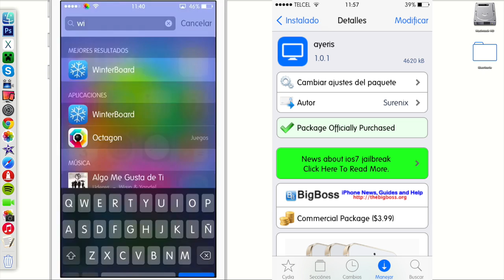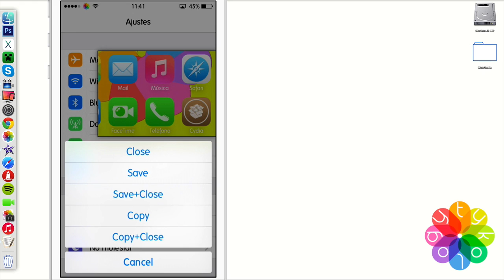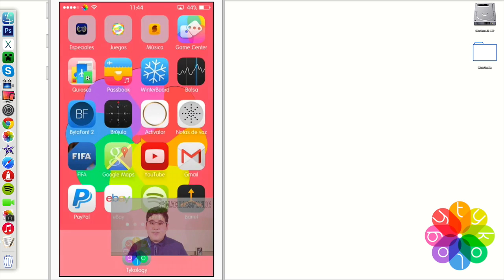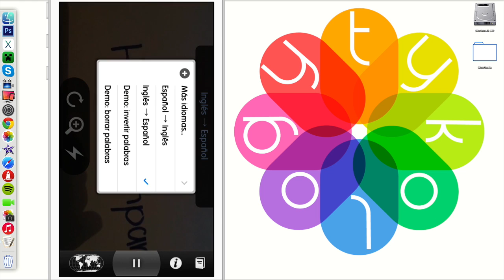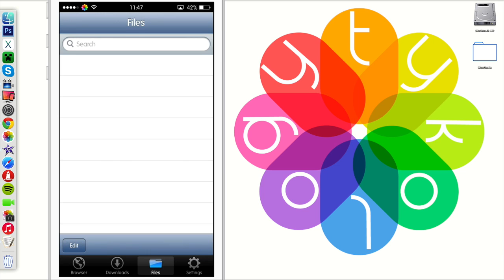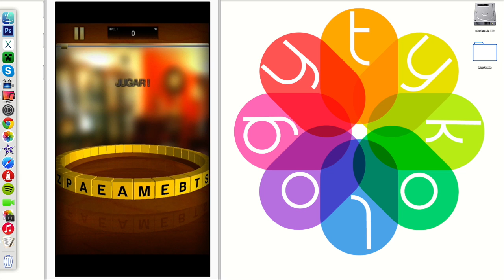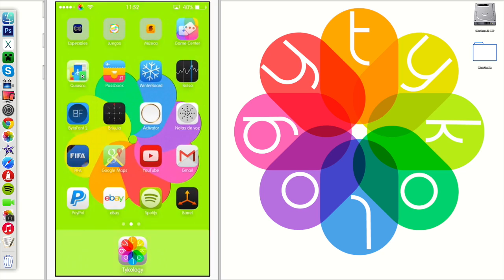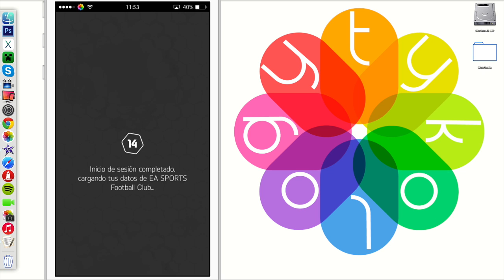Que hay en mi iPhone ? Tykology  (TOP) (Cydia) (AppStore) (iOS 7)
Mantente informado de todas las nuevas noticias de Apple y jailbreak con nuestra aplicación oficial tykology disponible en el siguiente enlace

Titulo: UrbanTag
Autor: Dreamer

Ya esta disponible nuestro juego Happy Road - The Game en AppStore
Versión Free:

Dejanos Tu Reseña Compamigo